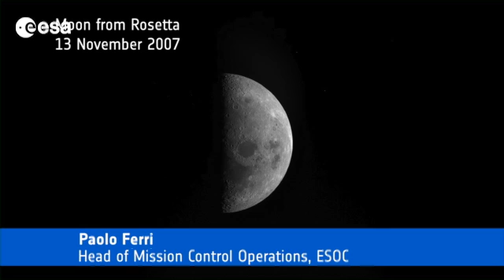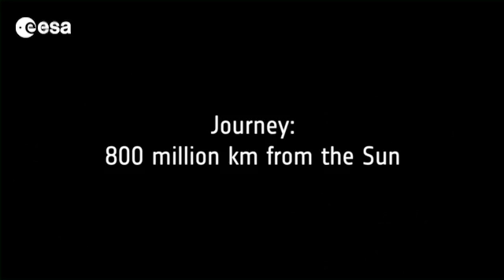Rosetta -- the story so far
This short movie tells the story of Rosetta's journey through the Solar System so far, through the voices of some of the many people involved in this exciting mission. ESA's Rosetta spacecraft launched in March 2004 and has since been chasing down comet 67P/Churyumov-Gerasimenko, where it will become the first space mission to orbit a comet, the first to attempt a landing on a comet's surface, and the first to follow a comet as it swings around the Sun. In the last ten years Rosetta has made 3 flybys of Earth and 1 of Mars, and passed by and imaged asteroids Steins and Lutetia. Operating on solar energy alone, in June 2011 Rosetta was placed into deep space hibernation as it cruised nearly 800 million kilometres from the warmth of the Sun, close to the orbit of Jupiter. On 20 January, Rosetta will wake up at 673 million kilometres from the Sun and about 9 million km from the comet, ready for the next leg of its epic adventure.

Credits: ESA